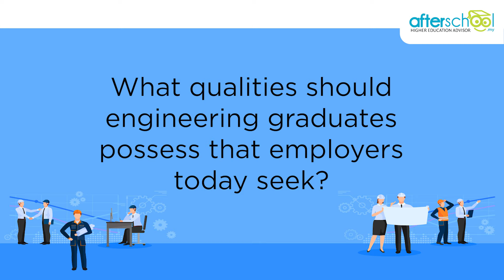Why Are Most Engineering Graduates Jobless Today?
Why do some engineering graduates face difficulties in findings jobs today? What qualities should engineering graduates possess that employers today seek?

Featuring Ir. Ashari bin Mohd Yakub, Competent Electrical Engineer (CEE) and Technical Advisor at the Board of Engineers Malaysia, this video will reveal those answers and more!